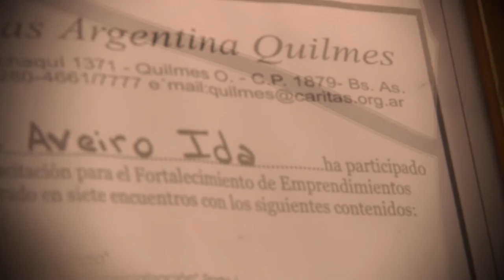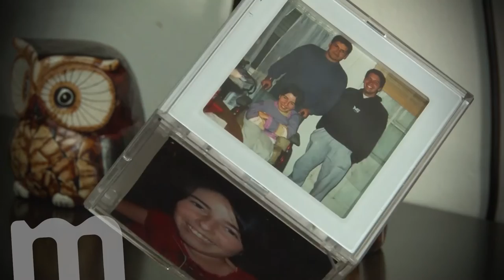Mundo U - Bloque 02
Mundo U es un programa de interés general que tiene como objetivo recorrer las Universidades del país a través de personajes externos a éstas. La idea es elegir uno o más personajes, que sean visitantes, que lleguen a la Universidad por diferentes motivos y conozcan los espacios, las carreras que se dictan y conversen con distintas personas que los puedan informar. Se van a mostrar diferentes aspectos: académico, accesibilidad, laboratorio, aulas de música, comedor, gimnasio, etc.

:: Ida Aveiro
Estudiante de FINES

:: Felicita Barreto
Madre de Ida Aveiro

:: Lic. Mahuén Gallo
Integrante del Proyecto de Extensión Universitaria CREES
Docente del Diploma de Extensión Universitaria en Operador Socioeducativo en Economía Social y Solidaria (UNQ)

:: María Raquel Resta
Directora General de Extensión Universitaria (UNQ)

:: Lic. Águeda Fernández
Docente e Investigadora (UNQ)

División Salud y Discapacidad (UNQ)